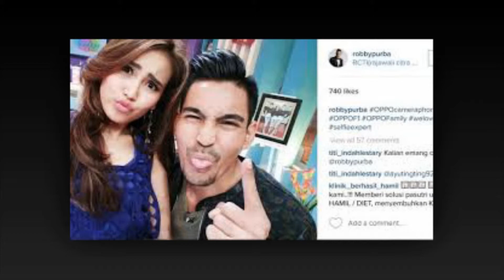Ayu Ting Ting Kini Pepet Robby Purba Hingga Mendapat Lampu Hijau Untuk Melanjutkan Keseriusan Hubun